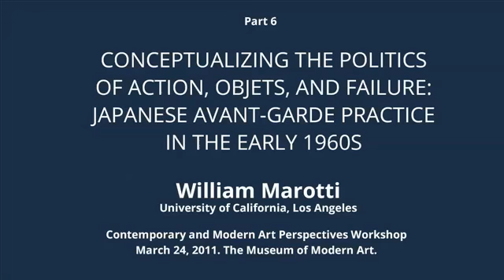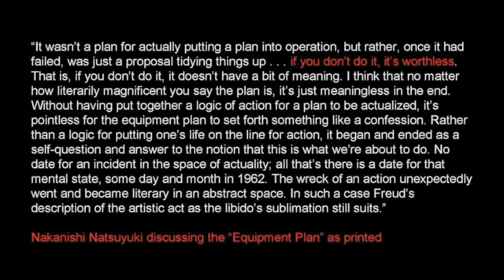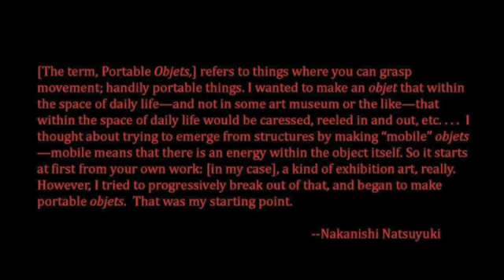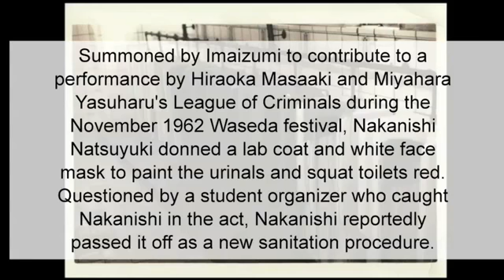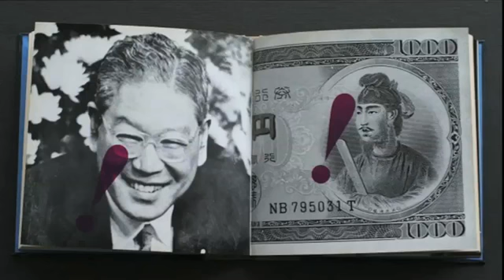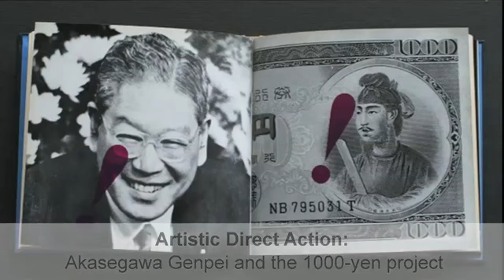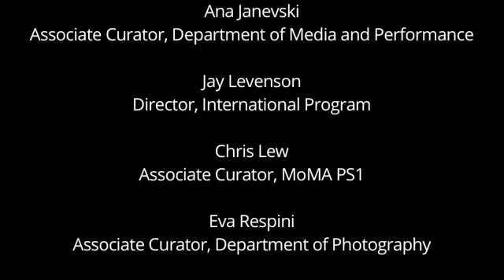Conceptualizing the Politics of Action, objets, and Failure, Part 6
How can art disrupt and transform the status quo? How can art and the everyday be reconciled? What is the artistic significance of train rides, urinal cleaning, and fabricating fake banknotes? What is the sense of a musical performance that can be heard by no one but the performers? What is the purpose of art without permanence? These are some of the pressing questions that William Marotti, Associate Professor of History at UCLA, tackles in his presentation on the politics of “action” in early 1960s avant-garde art practice in Japan.